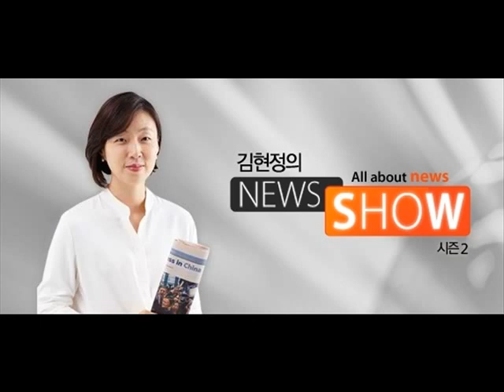CBS 김현정의 뉴스쇼- "통신료 더 인하할 수 있는데..." - 참여연대 민생희망본부 심현덕 간사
"통신료 더 인하할 수 있는데..."
 - 참여연대 민생희망본부 심현덕 간사